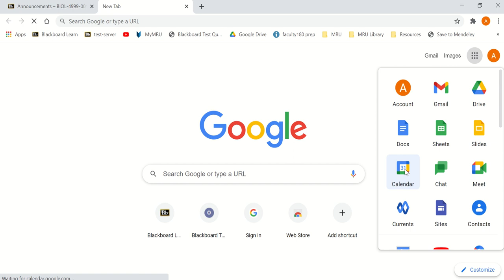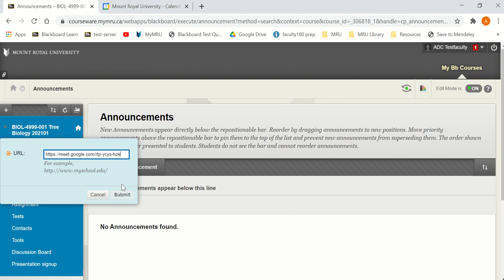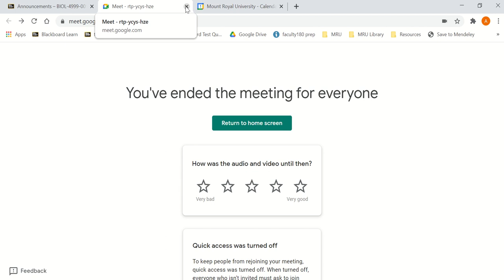Fix needing to ask permission to join Google Meet problem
1:31 how to run meetings now